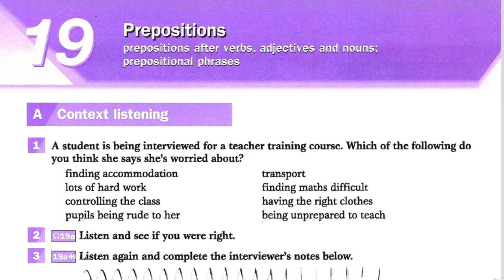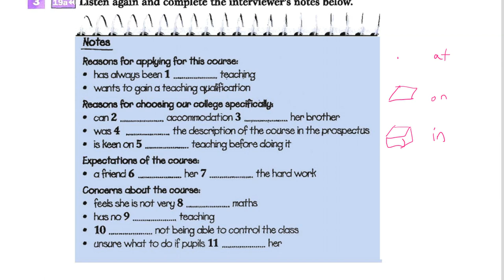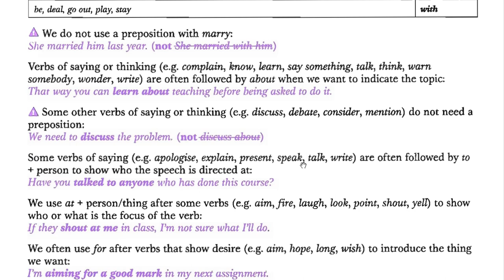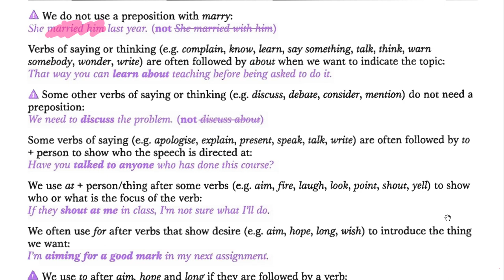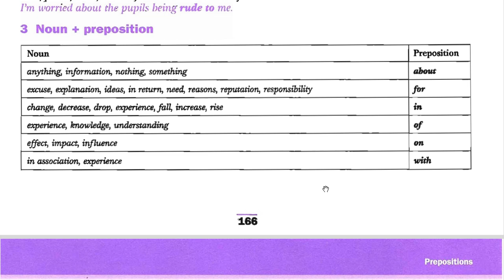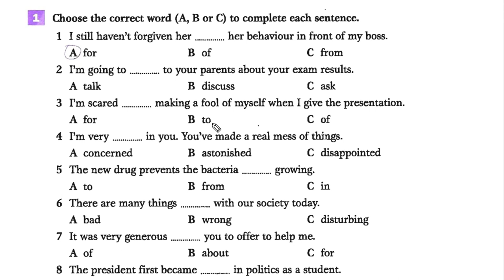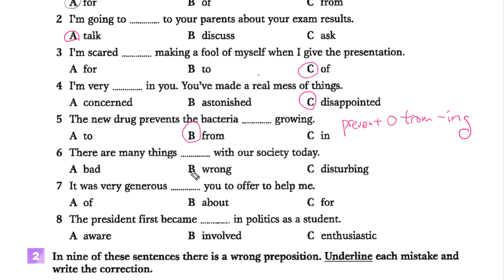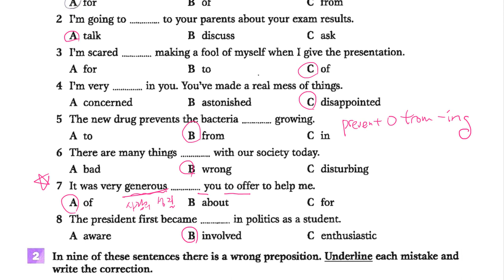IELTS Grammar 19 Prepositions